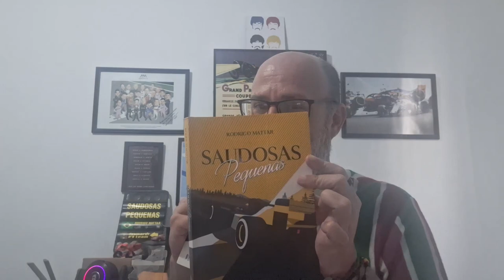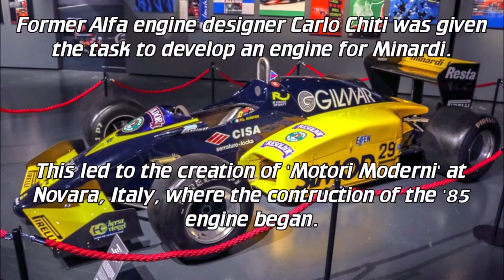Miniaturas | MINIS COM HISTÓRIA: MINARDI M185 - A MÁQUINA DA ESTREIA DA PEQUENA MAIS SAUDOSA DA F1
*INÉDITO, 21H*

Nessa sexta-feira, o @AMilPorHoracomRodrigoMattar traz mais um vídeo inédito da série "Minis com História" e com uma valiosa - para variar! - contribuição do Alexandre Sampaio, que mandou uma miniatura que ele montou em Papercraft.

Trata-se da Minardi M185, a máquina da estreia da pequena equipe mais saudosa da história da Fórmula 1, que fez sua primeira corrida - ainda com o motor Cosworth V8 - no GP do Brasil em 7 de abril de 1985. Seria a primeira de um total de 340 corridas disputadas pelo time sediado em Faenza ao longo de 21 temporadas.

*Ativem as notificações de conteúdo ao vivo e inédito*

*ADQUIRAM MEU 3º LIVRO LANÇADO PELA GULLIVER EDITORA, "LE MANS E SUAS HISTÓRIAS"*